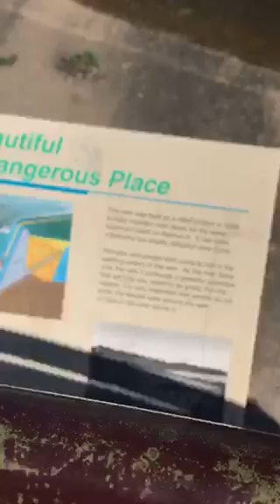Saskatoon Weir Pelicans